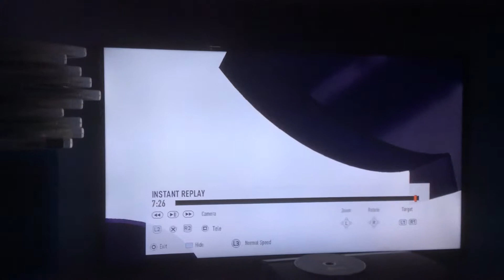HE JUST GOT NUTMEGGED